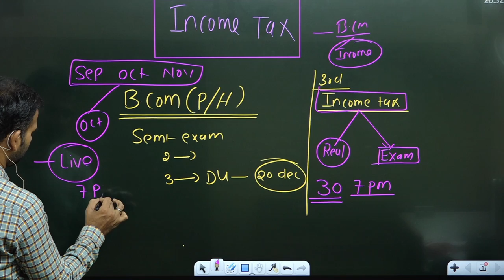INCOME TAX FRESH BATCH FOR DU || B.COM CLASS|| BY ANUJ KUMAR SINGH ||SOL||NCWEB